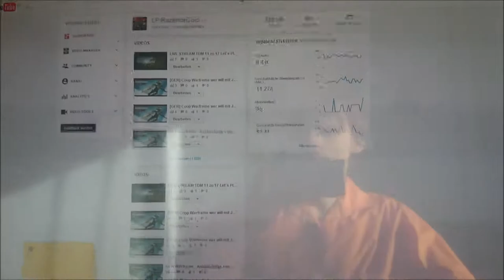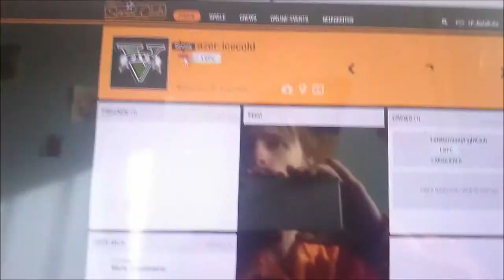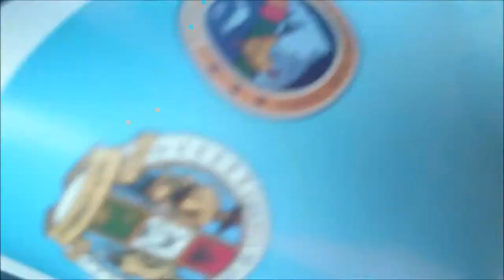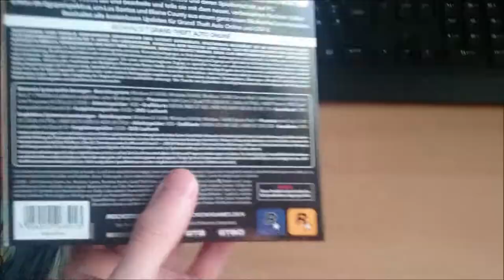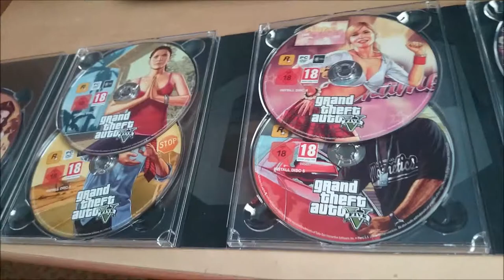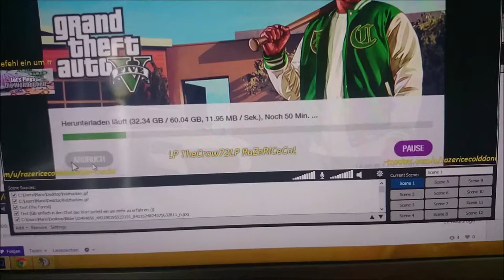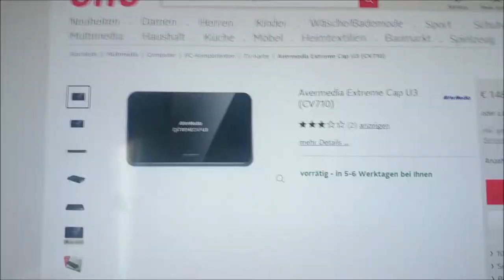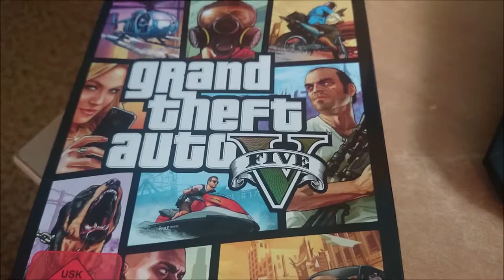300 Special Video GTA V PC Unboxing und Crew Vorstellung FULL HD